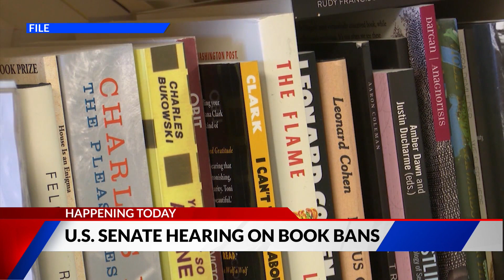U.S. Senate hearing on book bans taking place today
The U.S. Senate Judiciary Committee is holding a hearing Tuesday on book bans "How censorship limits liberty and literature."